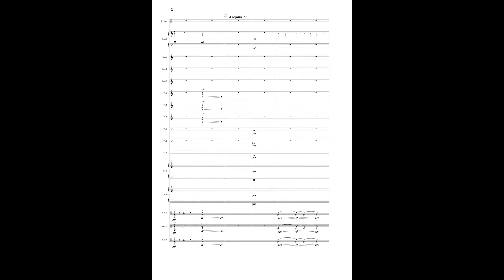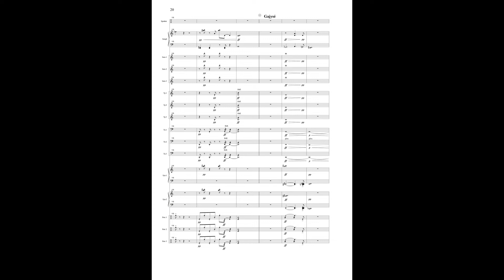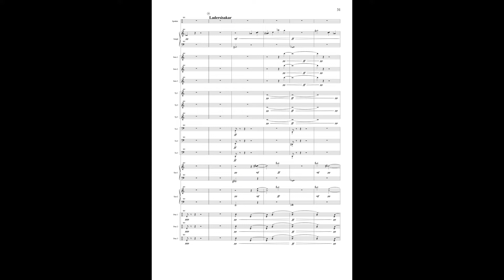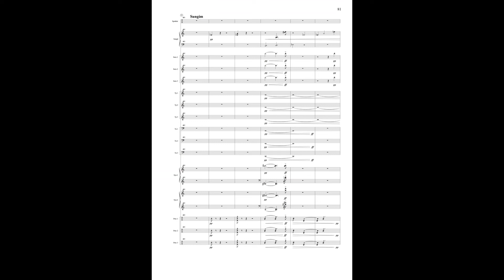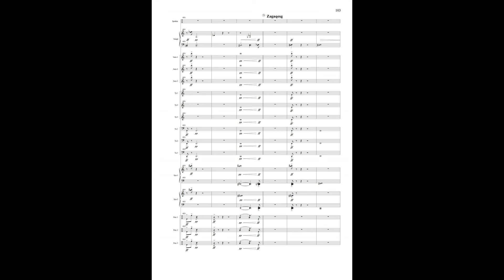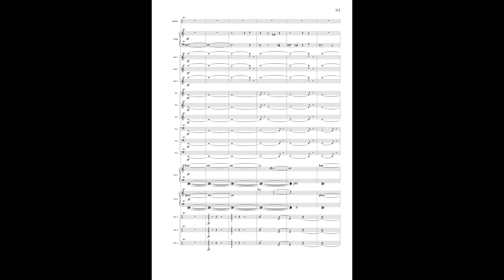Mať moja vlčica / Mummy My Bitch Wolf (2002) by Petr Kofroň (Audio + Sheet Music)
for sampler and large ensemble
Petr Kofroň cond. / Agon ORCHESTRA